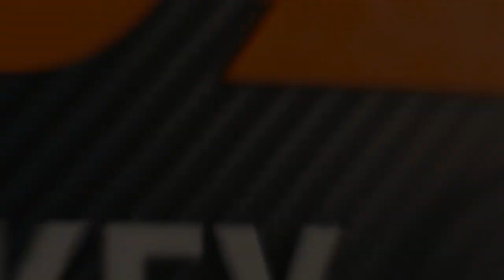Men's Hockey: RIT vs Air Force 2.25.23